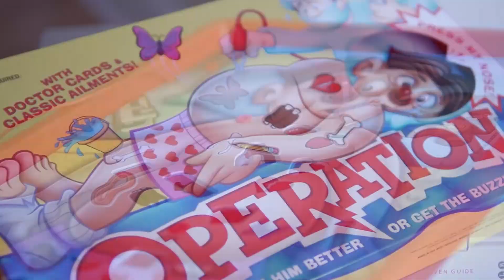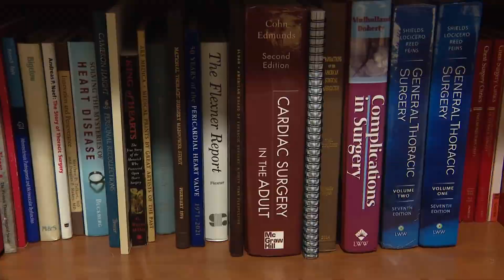Father and daughter doctors perform heart surgery together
Even more than scalpels and forceps, the most important tools for a surgeon are the hands.

And in the operating room, four hands are better than two.

Dr. Sophia Roberts is a second-year Washington University resident, training to become a cardiothoracic surgeon. Less than 5% of heart surgeons are women but making this even more unique, is that the doctor she assisted recently is her dad.

"It was a pretty complicated case but she, if I say so myself, did a really good job," said Dr. Harold Roberts, Washington University cardiothoracic surgeon at Barnes-Jewish Hospital.

Following in her father's footsteps began at an early age for Sophia. Her path cemented after dinners out with the family.